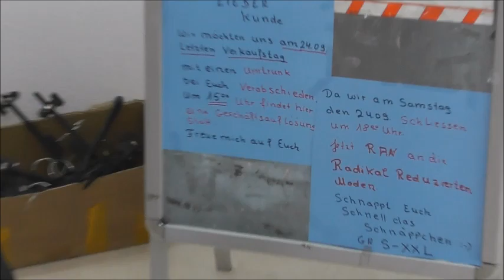Oh La La Moden Eine Große ÜBERASCHUNG nur für Dich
Amazon Wunsch liste
Oh-La-La Damen Moden
Berg-Gladbacherstr.576
51067 Köln

Tel:0221/2977375